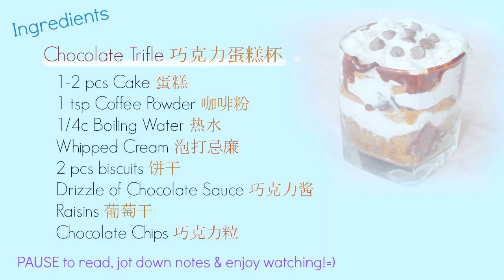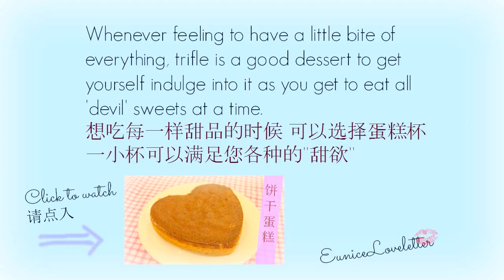Chocolate Trifle 巧克力蛋糕杯 | EuniceLy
Quick and easy to make dessert. Suitable for dessert lovers to satisfy your sweet tooth cravings.
简单快速完成的蛋糕杯 适合喜欢即时甜品的朋友们 ^^

Loves, EuniceLy ♥